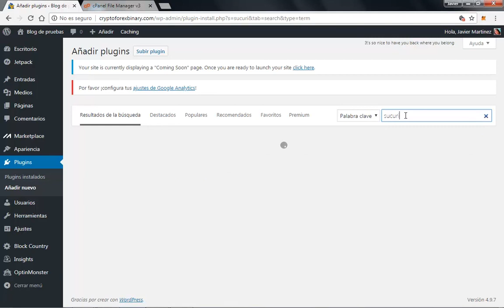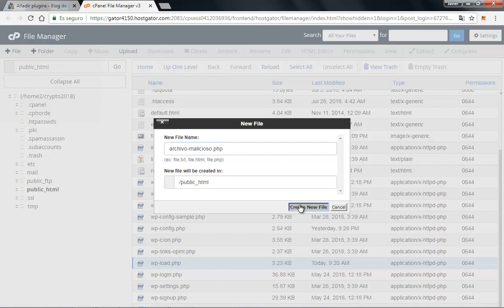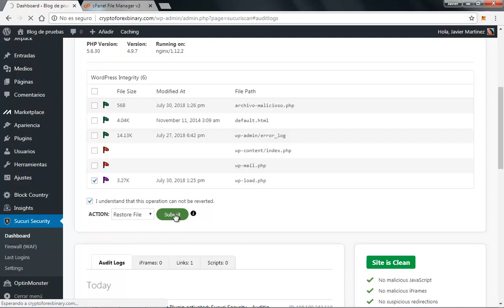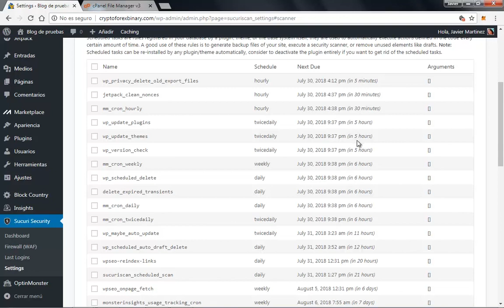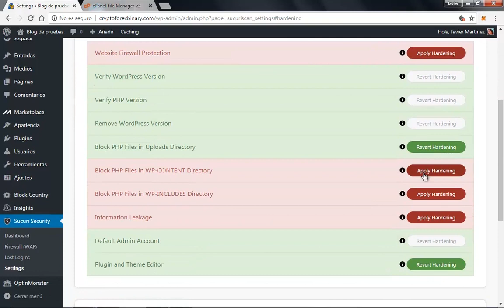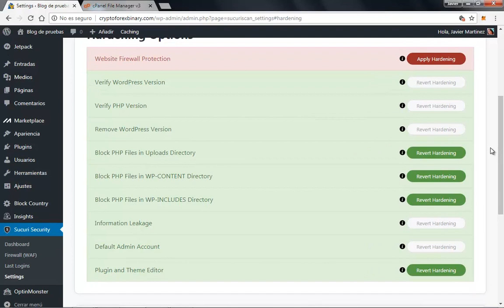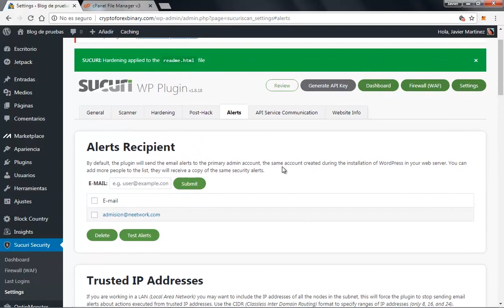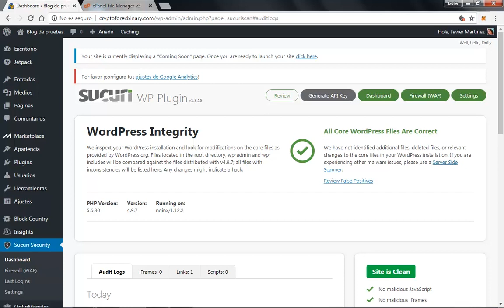🔒 ¿Cómo configurar Sucuri Security en WordPress? | Curso de Seguridad Web en WordPress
Sucuri Security es un excelente plugin para proteger su sitio web en WordPress de piratas informáticos y malware.

Pero es necesario configurarlo correctamente para que pueda hacer su trabajo. En este video, te muestro paso a paso cómo configurar Sucuri Security en WordPress.

Plugin usado en este video:

✅ Sucuri Security – Auditing, Malware Scanner and Security Hardening

Aprende a aplicar todas las medidas de seguridad necesarias en tu sitio web en WordPress.

¡Conviértete en un Experto en Wordpress!

🤓 ¿Aún no conoces a Neetwork? Visita e inicia una prueba gratuita.

👉 Adquiere tu Membresía VIP y obtén acceso ilimitado a este y todo el contenido del campus, haciendo clic